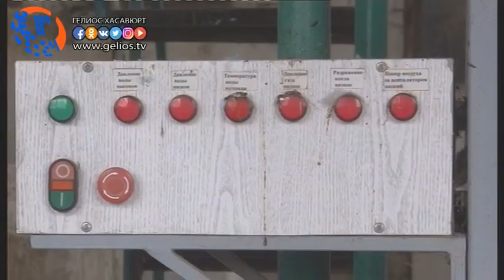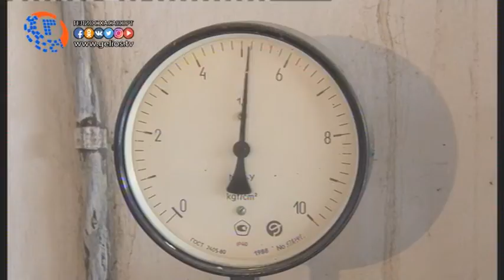В многоэтажных домах Хасавюрта бесперебойная подача тепла.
Температурный режим подачи тепла в многоэтажных домах города, устанавливается в зависимости от погодных условий.  Управляющая компания «Теплоснаб» обслуживает в общей сложности более ста домов. С наступлением отопительного сезона  специалисты данной организации провели всю необходимую работу  в плане обеспечения  тепла в домах горожан.